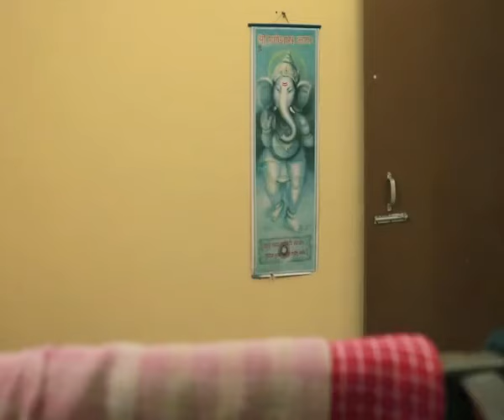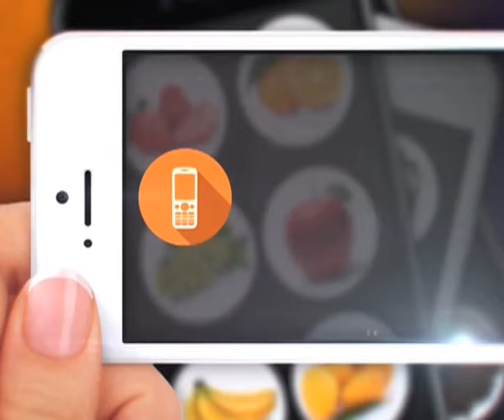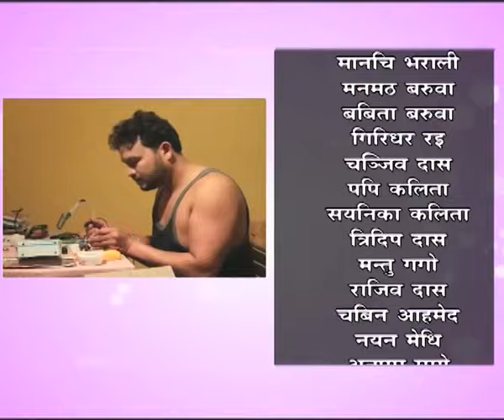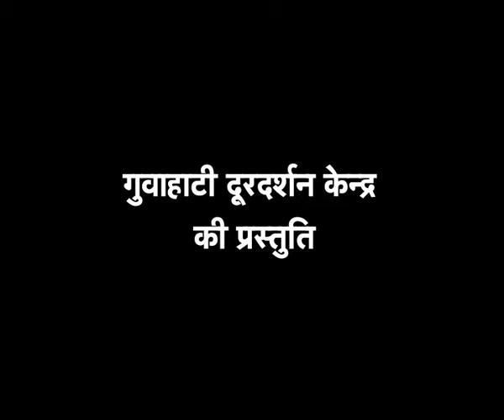Swadeshi (Make in INDIA) - Episode 2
Pehli Kiran